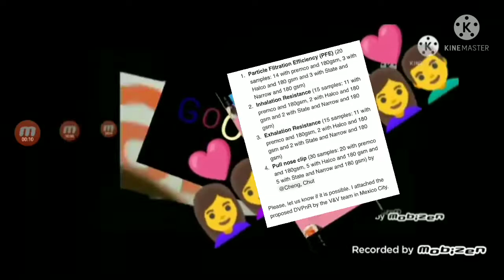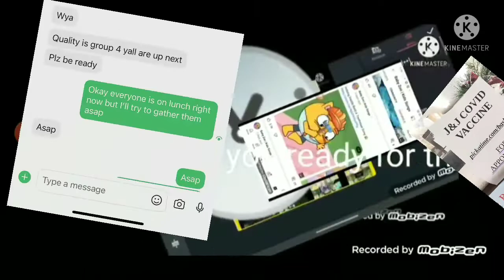Unbojih Software Add Round 4915